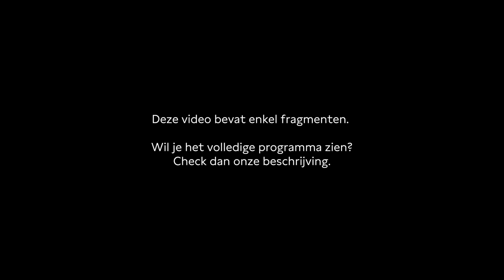Waarom weduwen gestigmatiseerd worden | Plein Publiek | Fragment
Programmamaker Rokhaya Seck interviewt Mineke Schipper over haar nieuwe boek Weduwen, hardnekkige denkbeelden over vrouwen en de gesprekken die zij hierover voert over de hele wereld.

Tijdens onderzoek voor haar nieuwe boek Weduwen stuitte Mineke Schipper op frappante verschillen tussen het narratief rondom weduwen en weduwnaars. Verlies van een levenspartner is van oudsher voor mannen vertaald als nieuwe vrijheid en voor vrouwen in rampzalig statusverlies.

Programmamaker: Rokhaya Seck

PLEIN PUBLIEK
Elke vrijdag interviewen programmamakers van De Balie inspirerende makers – van cabaretiers tot schrijvers. Begin je weekend onder het genot van een borrel in de Pleinzaal, met uitzicht over het Leidseplein.